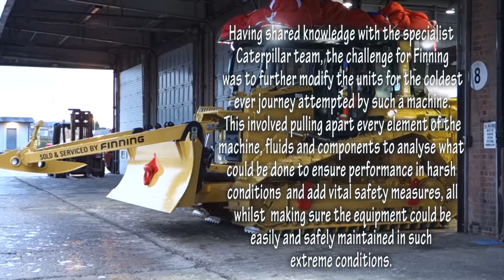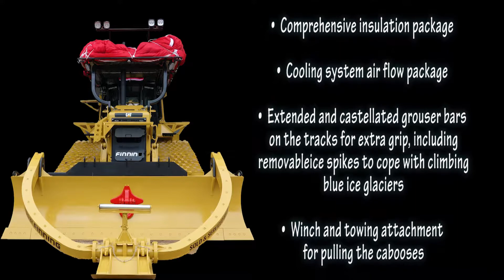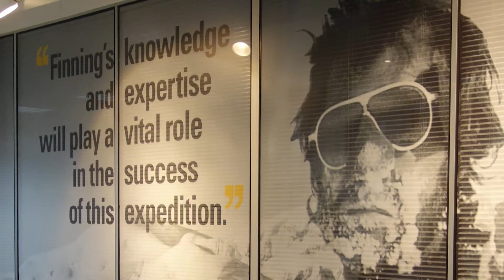Coldest Journey - Finning Prepares the D6Ns - Spencer Smirl & Richmond Dykes ... By Dave Holden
With Sir Ranulph Fiennes's voyage now under way, this video shows the final preparations of Richmond Dykes and Spencer Smirl as they show the modified CAT D6Ns before setting off.
Get the latest news by following us on Twitter at @FinningNews

Video & Stills taken with Sony RX100 Compact camera